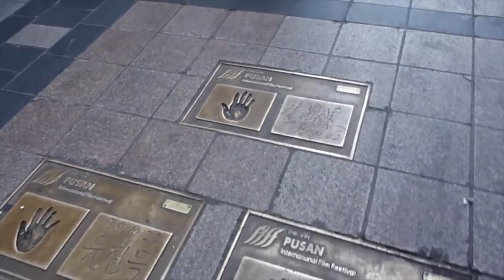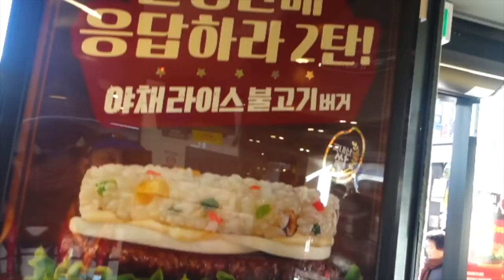BRASIL no MUNDIAL de BRAWL STARS da COREIA DO SUL!!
MUITAS LOUCURAS no MUNDIAL de BRAWL STARS da COREIA DO SUL!! QUER SABER COMO VAI SER ESSA LOUCURA, ENTÃO ASSISTA AGORA AQUI NO CANAL BRUNO CLASH!!